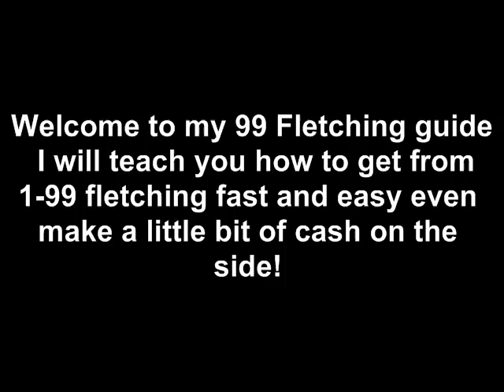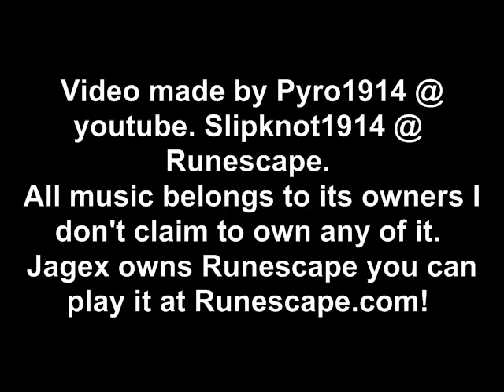Guide to 99 fletching fast and easy!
Hello all this is a guide to get 99 fletching. Just follow it and it shall teach you and if you can't read the things fast enough just pause haha...

Table:
1-10 Arrow shafts
10-25 Longbows
25-40 Oak longbows
40-55(OPT) Maple longbows
40-70 WIllow longbows
70-99 Yew longbows
RuneScape Rune Scape Run Escape RS Runescape vs. World of warcraft Runescape vs. WoW RS vs. World of warcraft RS vs. WoW Runescape vs World of warcraft Runescape vs WoW RS vs World of warcraft RS vs WoW Uber 1337 skill ninja pwnage ownage cool awesome radical unbelievable insane wow crit ambush twink noob owned pking runescape classic RS classic RSC lol rofl lmao roflmao crazy wild nuts damage elite nub sauce cake muffin cherry dragon kill dragon slay ownage dragon insane pwnage ownage pooned warcraft movie dance music kewl kool nice